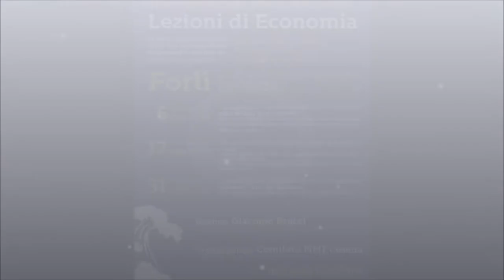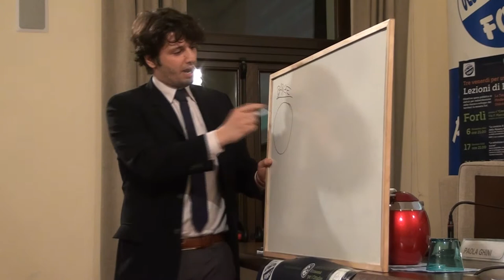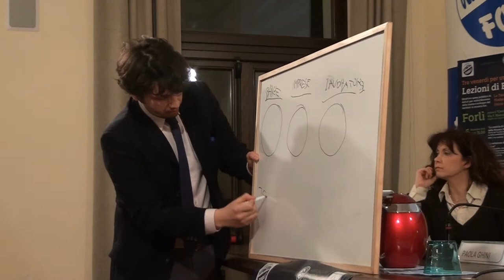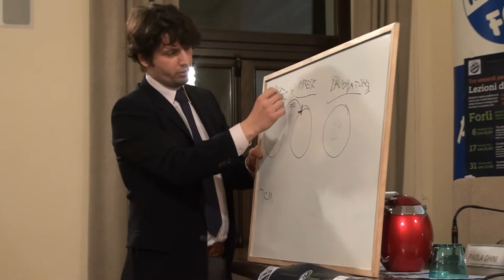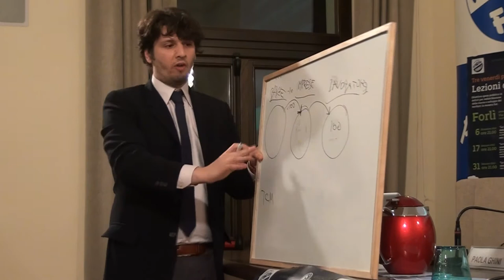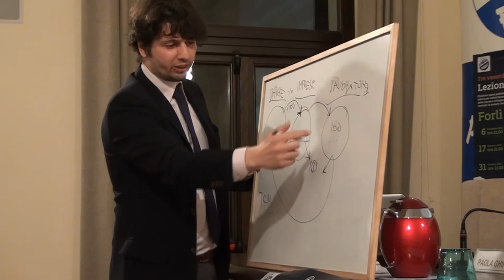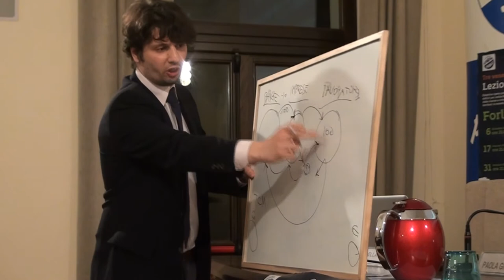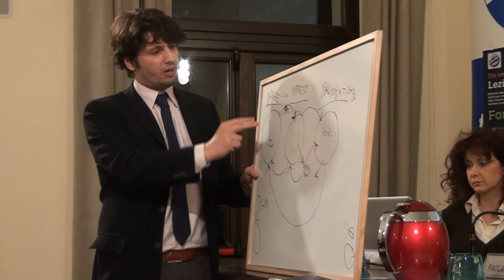Simone Esposito (EPIC) - Augusto Graziani e la Teoria Monetaria della Produzione (Forlì, 17/01/2014)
Prodotto da Economia Per I Cittadini (EPIC)